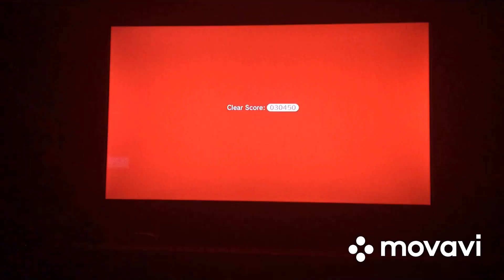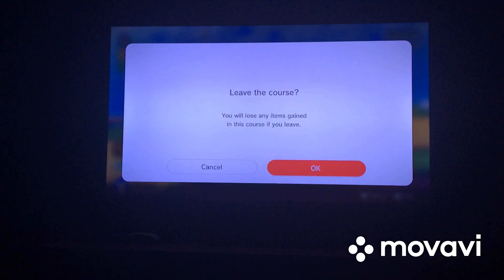Diving into the Deep End in Super Mario 3D World 🤿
I am McDrowning, and I McCan’t get up 😫

Listen ad-free with YouTube Premium
Song
Spanish Flea
Artist
Herb Alpert & The Tijuana Brass
Album
!!Going Places!!
Writers
Julius Wechter
INgrooves (on behalf of Herb Alpert Presents); ASCAP, LatinAutor - UMPG, UMPI, UMPG Publishing, UNIAO BRASILEIRA DE EDITORAS DE MUSICA - UBEM, CMRRA, LatinAutorPerf, and 10 Music Rights Societies